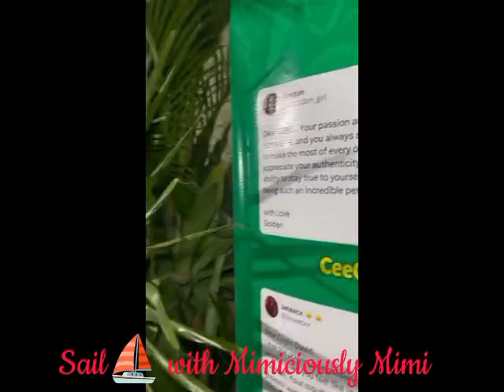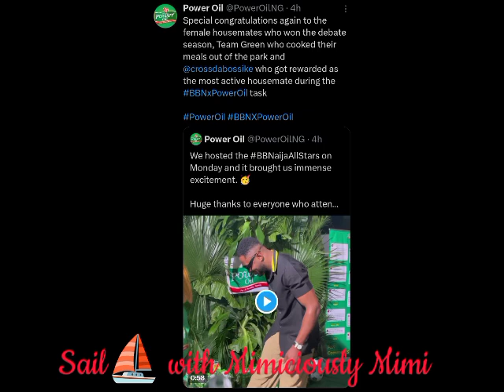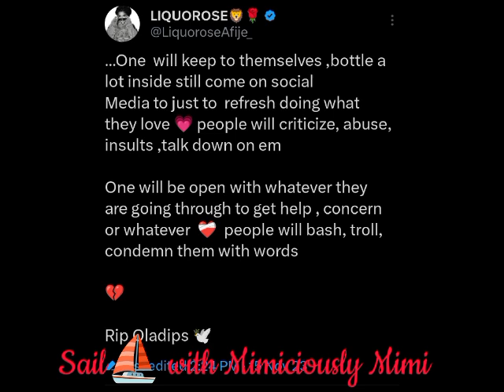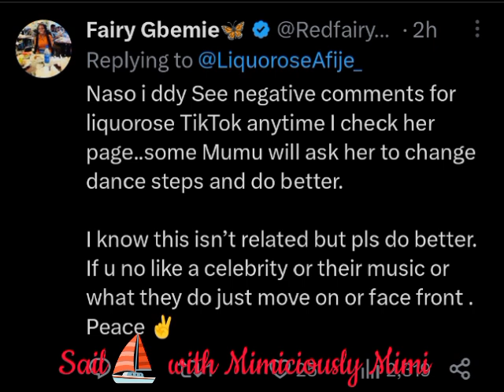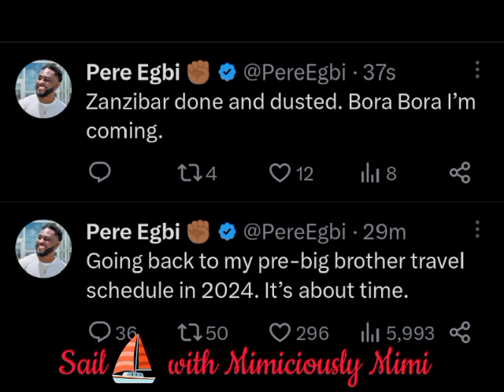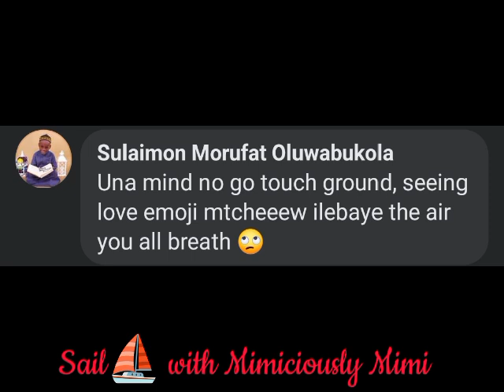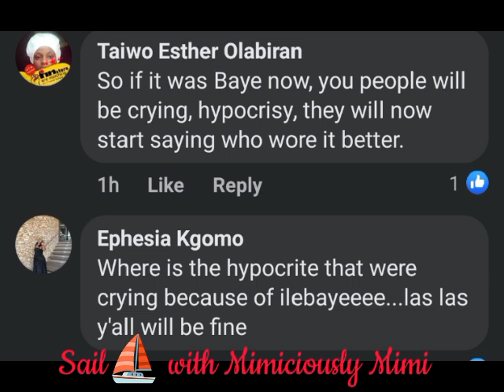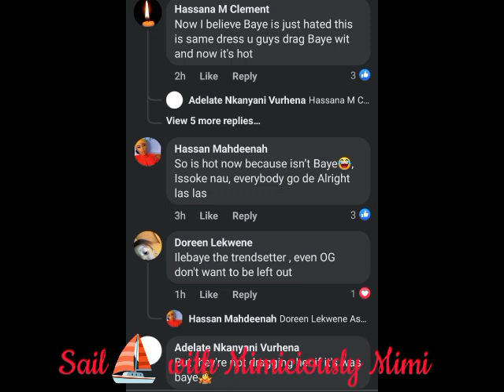NETIZENS RAISE ALARM OVER ILEBAYE AS TOLANIBAJ SHOW IT OFF/ KIM & LIQUOROSE SPIILL/PERE REVEAL